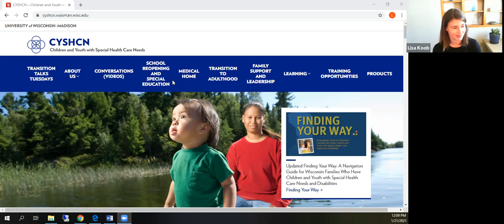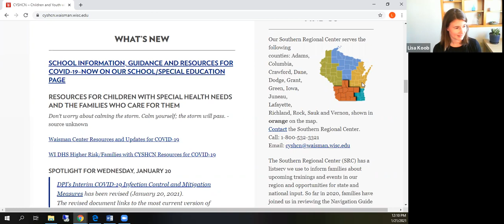Conversations: How does the SRC CYSHCN Support Families? Jan. 21, 2021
Resources mentioned in this recording:

Southern Regional Center for Children and Youth with Special Health Care Needs (SRC CYSHCN)

Tim Markle, Director of the Southern Regional Center for CYSHCN, will talk with Information and Referral Specialists from the SRC. Find out who reaches out to the center and how we help support families and providers.